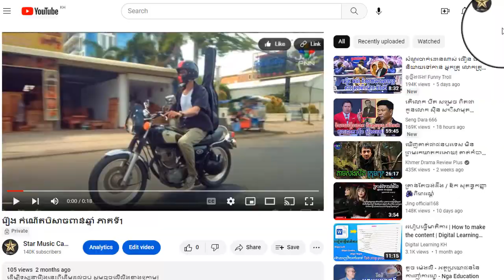រឿង កំណើតបិសាចពាន់ឆ្នាំ ភាគទី26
ដើម្បីទស្សនារឿងនេះពីដើមដល់ចប់ សូមចុចលើលីងខាងក្រោម៖

សូមអរគុណ